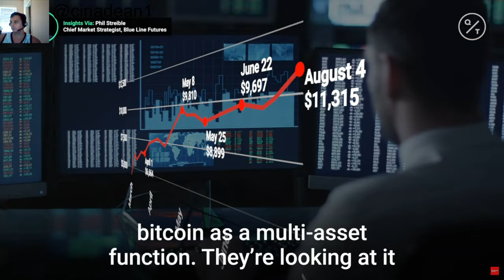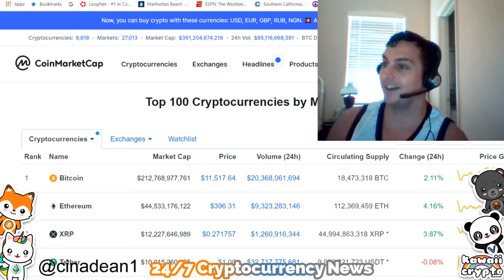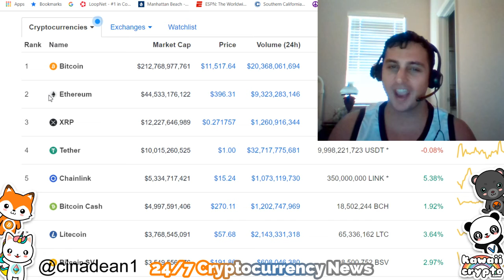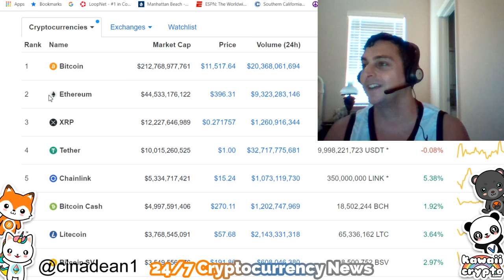I like Stocks more than Bitcoin | CNBC